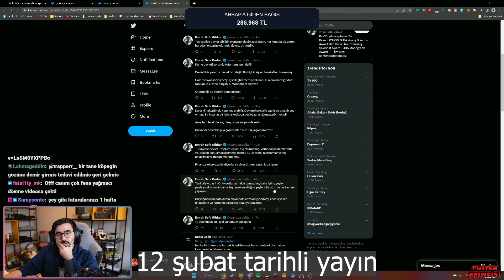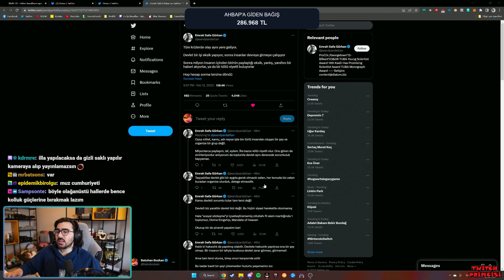Yağmacıların Dövülmesi ve Üniversitelerin Kapatılması Doğru Mu? | Videoyun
Videoyun Batuhan Bozkan Yağmacıların Dövülmesi ve Üniversitelerin Kapatılması Doğru Mu?

00:00 Yağmacı Dövme Olayları
01:34 Üniversitelerin Kapatılması